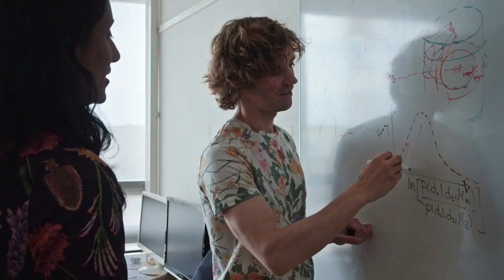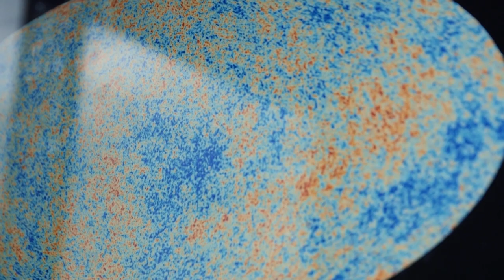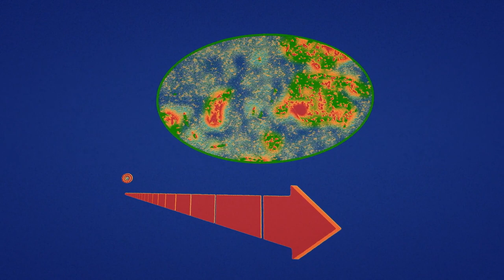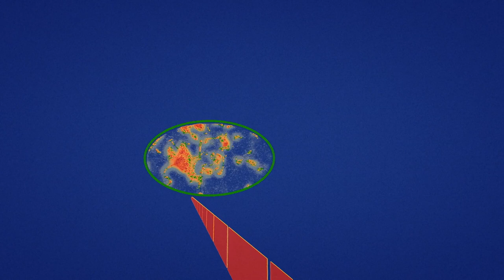Back to the birth of the universe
Why does it all exist? Stars, galaxies, the earth, mankind? This is what Hiranya Peiris, professor at Stockholm University, wants to find out. By studies of the properties of the primordial ripples that was formed at the Big Bang, the physics that went on at and just after the bang can be revealed and explain the origin of all the structures in the universe since the birth of universe. There is some work left to do. Today, scientists know what it looked like 380,000 years after the Big Bang.